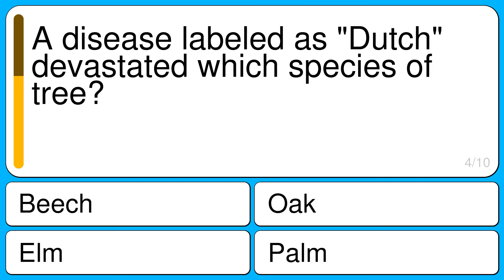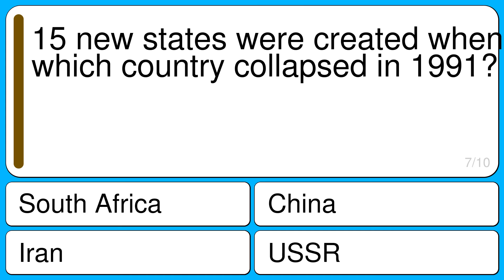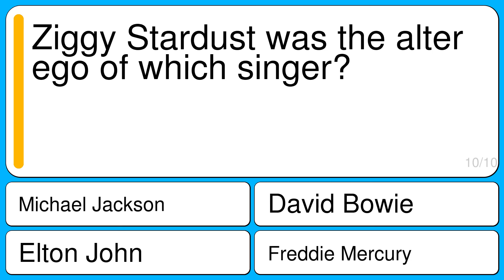General knowledge quiz for smart people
Question 1 : Which Biblical character received the Ten Commandments?
Correct : Moses
Wrong : Abraham
Wrong : David
Wrong : Saul

Question 2 : Lech Walesa was a union leader and President of which country?
Correct : Poland
Wrong : Germany
Wrong : Spain
Wrong : Italy

Question 3 : 2015 movie "The Force Awakens" is part of which movie franchise?
Correct : Star Wars
Wrong : X-Men
Wrong : Avengers
Wrong : Harry Potter

Question 4 : A disease labeled as "Dutch" devastated which species of tree?
Correct : Elm
Wrong : Beech
Wrong : Palm
Wrong : Oak

Question 5 : A Cardinal in the Catholic Church wears which colour of cap?
Correct : Red
Wrong : Blue
Wrong : Green
Wrong : White

Question 6 : What colour of letter is the title of a Nathaniel Hawthorne song?
Correct : Scarlet
Wrong : Orange
Wrong : Turquoise
Wrong : Magenta

Question 7 : 15 new states were created when which country collapsed in 1991?
Correct : USSR
Wrong : China
Wrong : Iran
Wrong : South Africa

Question 8 : Benjamin Franklin is said to have created with piece of furniture?
Correct : Rocking chair
Wrong : Wardrobe
Wrong : Ironing Board
Wrong : Folding Table

Question 9 : Burns Night is a celebration of the life of a poet in which country?
Correct : Scotland
Wrong : Ireland
Wrong : France
Wrong : Norway

Question 10 : Ziggy Stardust was the alter ego of which singer?
Correct : David Bowie
Wrong : Michael Jackson
Wrong : Freddie Mercury
Wrong : Elton John